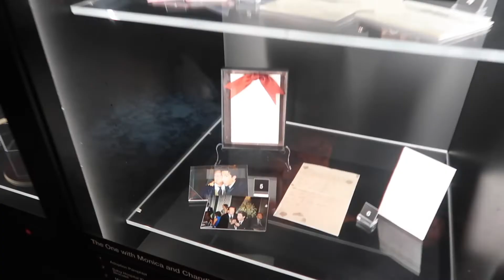VLOGMAS 1 | CHRISTMAS IN NEW YORK CITY | NYC TRAVEL VLOG | 12 DAYS OF VLOGMAS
Hey everyone and welcome to 12 Days of Vlogmas! I will be posting a vlog every day until Christmas. We're kicking things off today with our NYC travel vlog from our trip a few days ago. We ate our way around the city, visiting famous attractions along the way. Hope you enjoy! xoxo